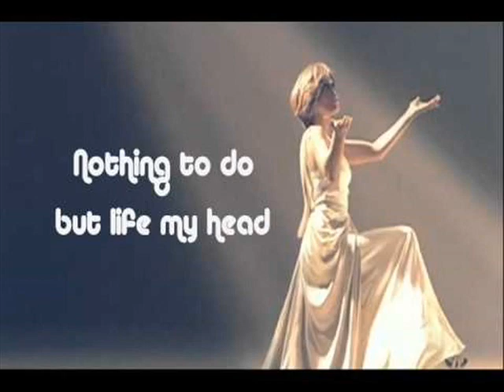I look to you cover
One of my hits recorded in my Homestudio :D